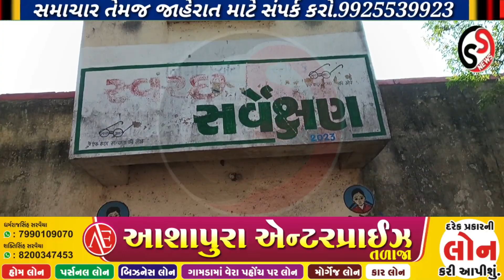તળાજાનું આ જાહેર શૌચાલય દેશી દારૂની ખાલી પોટલીઓ થી ભરચક?પાલિકાની ઘોર બેદરકારી સામે આવી